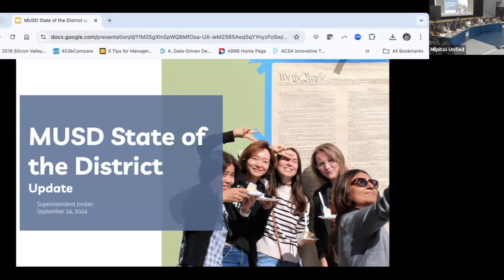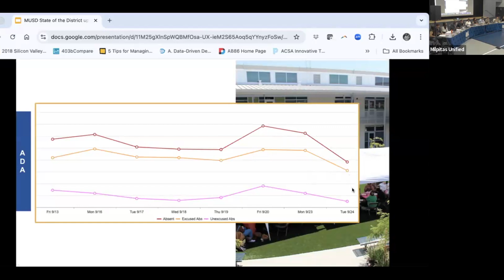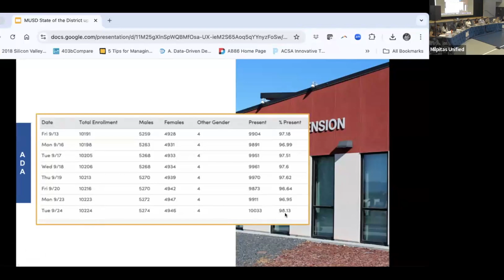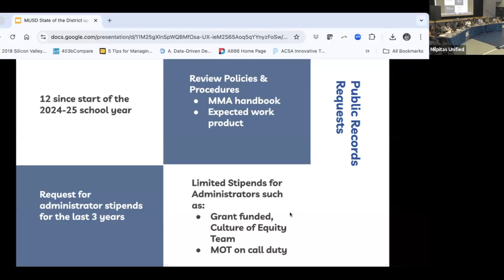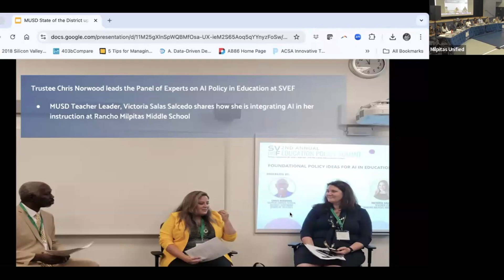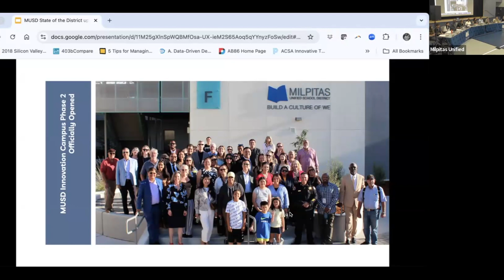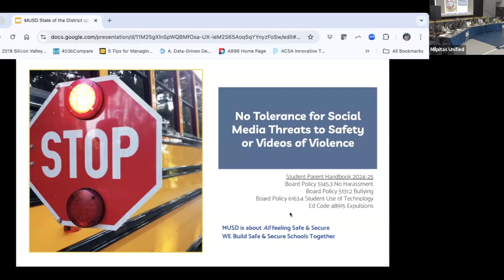Superintendent State of District Update (9.24.2024)